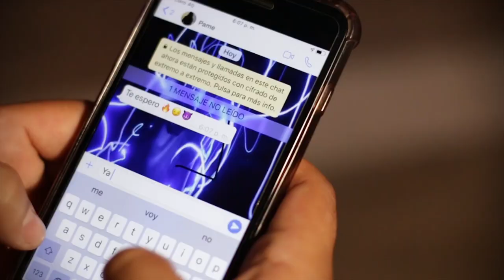Infieles - Gabriel Jaime Acevedo , Sebastián Alzaid [ Video Oficial ]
😈Infieles - Gabriel Jaime Acevedo , Sebastián Alzaid [ Videos Oficial ]

Les comparto este primer sencillo que cierra este año 2019 con mi nueva madurez y criterio musical mostrando un poco del nuevo Gabriel Jaime Acevedo que viene llene de sorpresas. En compañía del cantautor Colombiano Sebastián Alzaid , le presentamos

Autores y compositores: Sebastián Alzaid y Gabriel Jaime Acevedo

Infieles - Gabriel Jaime Acevedo / Sebastián Alzaid

MANAGER: Nora Benítez  @noramanagergja

Audio by: New Quality
Video by: Iris Producciones Audiovisuales

Música 2020